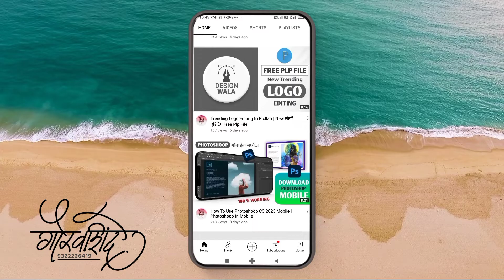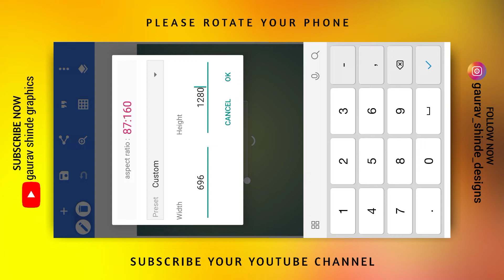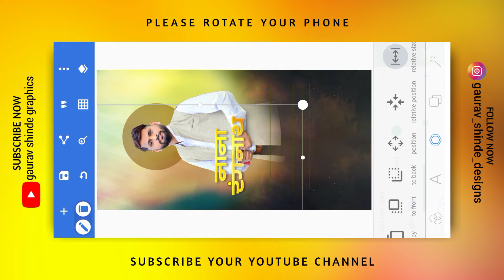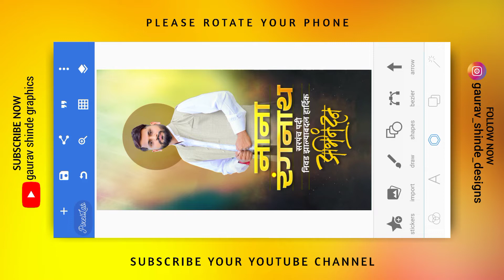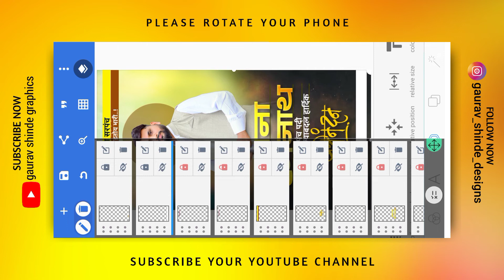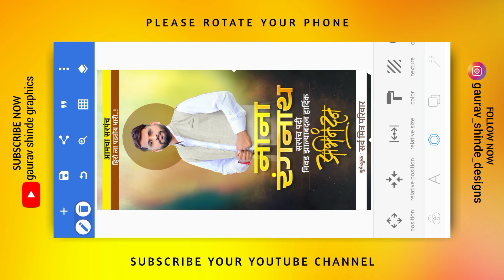Abhinadan Banner Editing | अभिनदंन फ्री Plp File बॅनर एडिटिंग Election Banner Editing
Learn Graphics Design 🖲🖥📱
🔸काही problem असल्यास Instagram ला massage करा..! 📩
🔸आमचे दररोज अपडेट पाहण्यासाठी आमच्या Instagram ला Follow कारा

📢📢 मटेरियल चा जो पासवर्ड असेल तो दोन भागात व्हिडिओ मध्ये दिसून येईल एक भागात 4 अंक आणि दुसऱ्या भागात 4 अंक असे मिळून पूर्ण 8 अंकाचा पासवर्ड टाकून फाईल ओपन करावी 🔐

📢 पासवर्ड कोणीही कमेंट करू नये नये